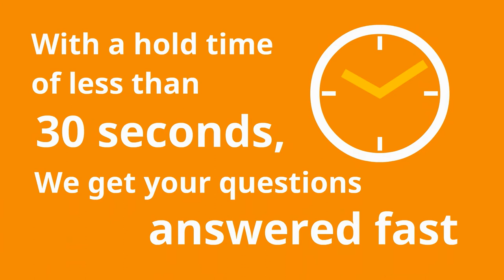How Does WebCE Support You?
Your career matters. At WebCE we strive to provide professionals with the knowledge and support they need for their career every day. WebCE is the leading provider in online continuing education. Our family of products serve a variety of licensed professionals with courses written and reviewed by industry experts to bring you the latest information needed to advance your career.